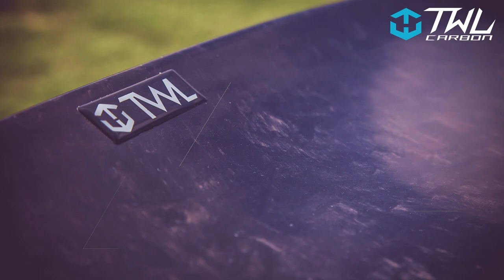TWL Carbon Porsche 981 Cayman GT4 miami blue Vacuum Carbon Fiber Aero Kits / Body kits photo album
TWL Carbon  carbon fiber aero kits

●Porsche 981 GT4 Look Super Carbon Rear Spoiler (Black Diamond)